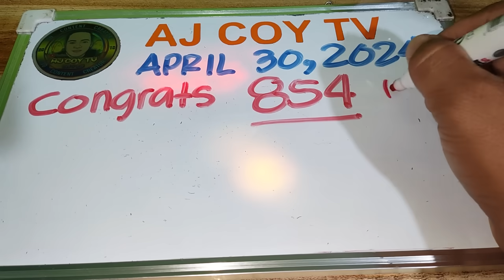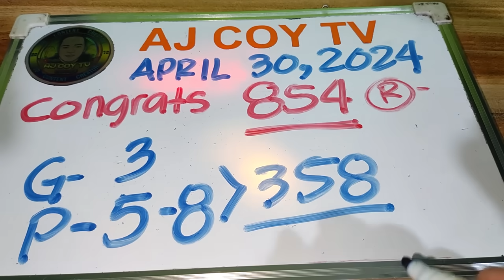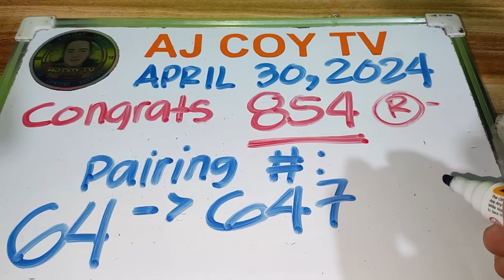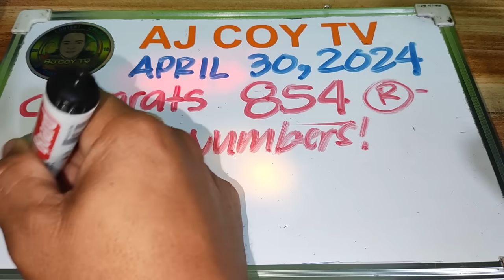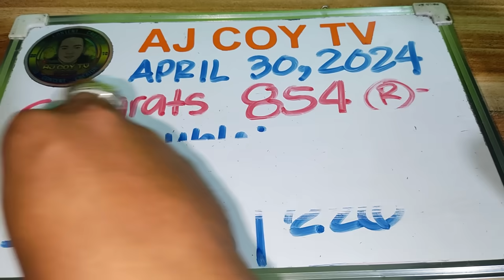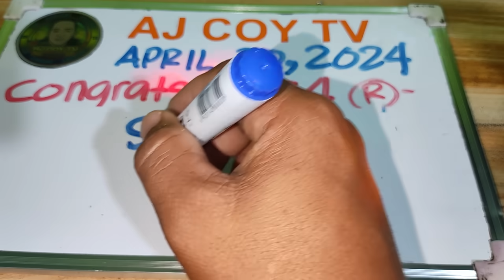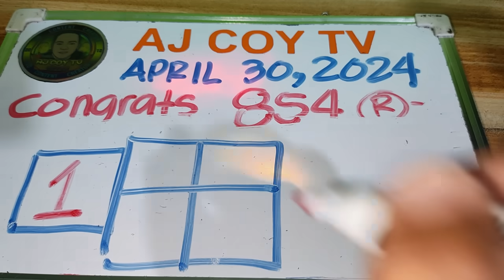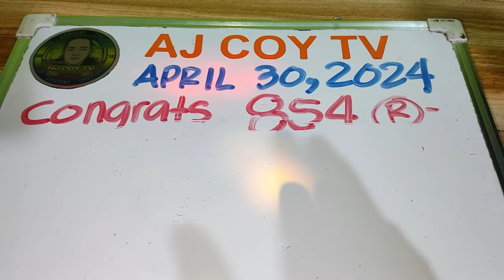CONGRATS 854 NEXT SPECIAL KARON ADLAWA APRIL 30|2024 AJCOYTV VLOG